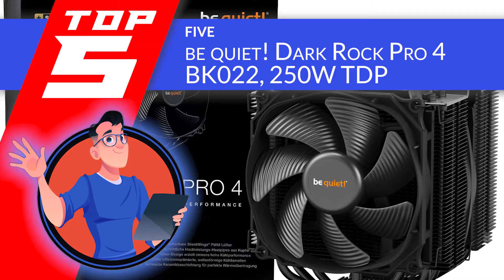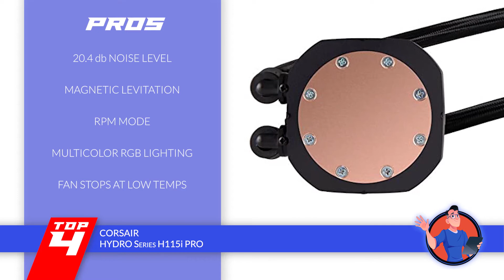Best CPU Coolers For I7 9700k | Digital Advisor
✅ Featured Products for Best CPU Coolers For I7 9700k

0:00 Introduction
0:53 5.be quiet! Dark Rock Pro 4 BK022 250W TDP ➜
1:55 4.CORSAIR HYDRO Series H115i PRO ➜
2:53 3.DEEPCOOL GAMMAXX GT BK ➜
3:51 2.NZXT Kraken X72 360mm ➜
4:55 1.Best Overall:Cooler Master Hyper 212 Evo ➜

✅ Our Channel: Digital Advisor
The Digital Advisor, by digitaladvisor.com, reviews the latest tech and computer products, with a focus on PC builds and accessories. Our topics relate to the year's best motherboards, GPUs, graphic cards, video cards, routers, cases, fans, and more.